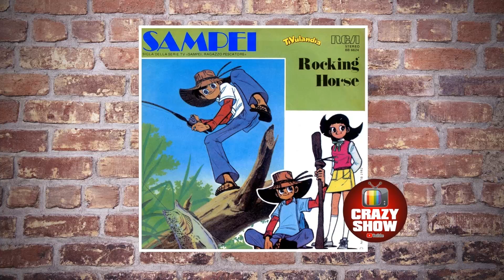🎼 Sampei | Sigla completa | 1982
Sigla del cartone animato "Sampei, il ragazzo pescatore" eseguita dai "Rocking Horse"